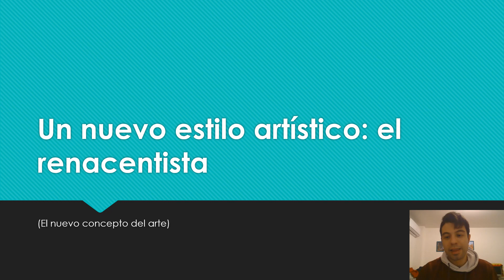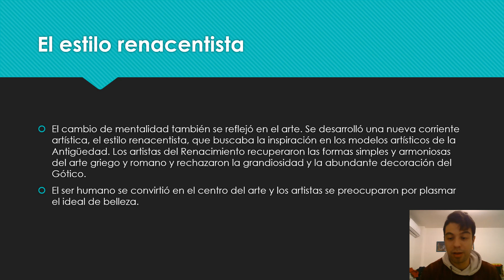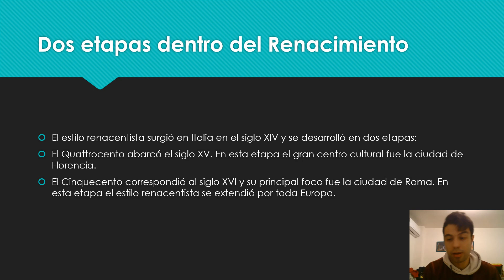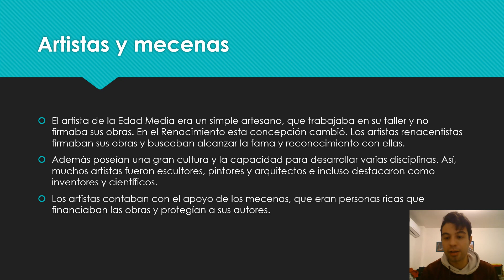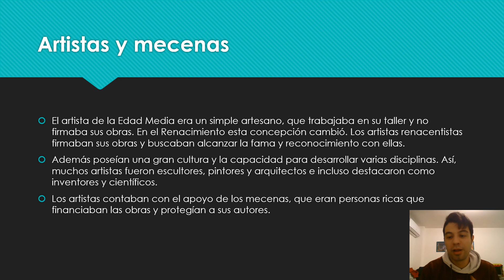Un nuevo estilo artístico: el renacentista.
Con el Renacimiento se reflejó un cambio de mentalidad en el arte. Se desarrolló una nueva corriente artística, el estilo renacentista, que buscaba la inspiración en los modelos de la Antigüedad. Los artistas del Renacimiento recuperaron las formas simples y armoniosas del arte griego y romano y rechazaron la grandiosidad y la abundante decoración del Gótico.
El ser humano se convirtió en el centro del arte y los artistas se preocuparon por plasmar el ideal de belleza, a diferencia del arte medieval que dio mayor importancia al interior y el centro era Dios.
En el Renacimiento nació dos etapa y surgió en Italia en el siglo XIV:
El Quattrocento, abarcó el siglo XV. El centro cultural fue la ciudad de Florencia.
El Cinquecento correspondió al siglo XVI y su principal foco fue la ciudad de Roma. Desde Roma donde comenzó el arte renacentista se extendió hacia el resto de Europa.
El artista de la Edad Media era un simple artesano, que trabajaba en su taller y no firmaba obras. En el Renacimiento esta concepción cambió. Los artistas renacentistas firmaban sus obras y buscaban alcanzar la fama y reconocimiento con ellas. Además poseía una gran cultura y la capacidad para desarrollar varias disciplinas. Así muchos artistas fueron escultores, pintores, arquitectos e incluso destacaron inventores y científicos. Los artistas contaban con el apoyo de los mecenas, que eran personas ricas que financiaban las obras y protegían a sus autores.